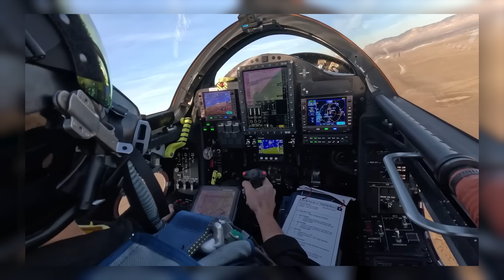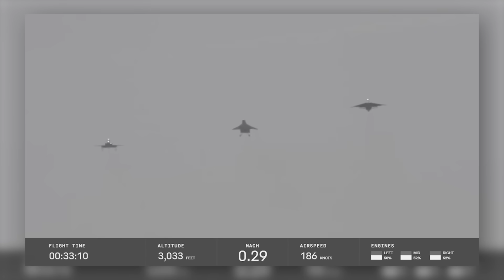VOL SUPERSONIQUE D’UN AVION CIVIL !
Il s'en passe des choses en Californie et fin janvier 2025, pour la première fois, un avion privé a passé le mur du son.

Fly safe !
"Até"

NOS RESEAUX

CHAPITRAGE :
00:00 VOL SUPERSONIQUE D’UN AVION CIVIL

01:06 XB-1

03:07 LES IMAGES